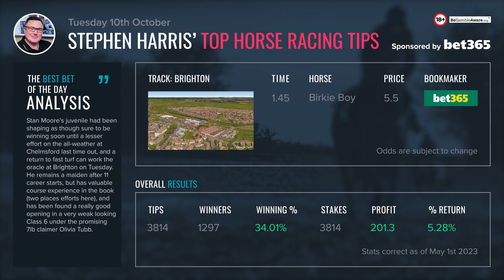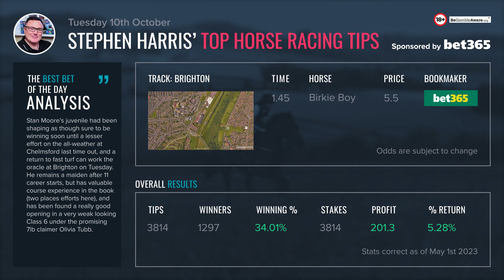Stephen Harris’ top horse racing tips for Tuesday 10th October